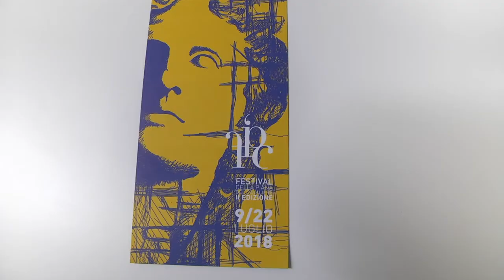BERARDINETTI PRESENTA IL FESTIVAL DELLA PIANA DEL CAVALIERE